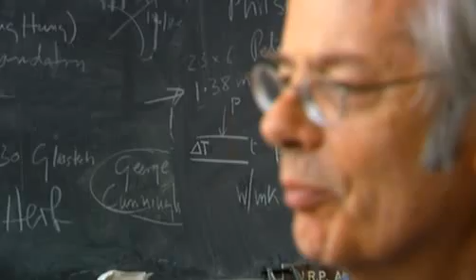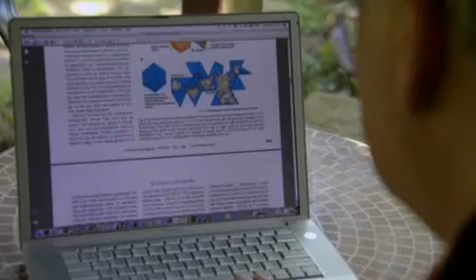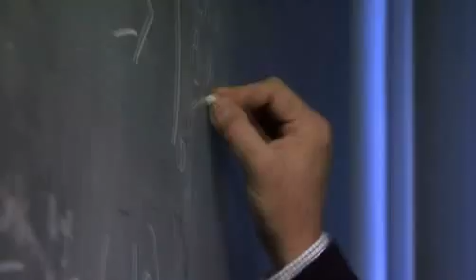Project Earth - Space Sun Shield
Project Earth to save our home Planet Earth.

For this project, scientists were aiming to deflect 2 percent of the sun's rays away from Earth to save humanity from runaway climate change.  The idea is essentially to turn down the power of the sun. If the team were successful, Earth's temperature would be brought down to pre-industrial levels.

Headed up by astronomer Roger Angel, this one-of a kind experiment is both costly and controversial. Navigate through this timeline to see it unfold through pictures and words.

The sunshield would manifest as a huge cloud of 23-inch-diameter lenses. The lenses would be launched to a spot 1 million miles from our planet, where the gravitational pull between Earth and the sun is cancelled out, keeping the lenses in position.

The lenses would transmit the sunlight, while bending it to one side so the rays don't hit the earth as they normally would. Solar-powered positioning devices are attached to the lenses to keep them evenly spread apart. As a whole, this network of lenses acts like a shield a million miles square, deflecting 2 percent worth of sun to counteract global warming.